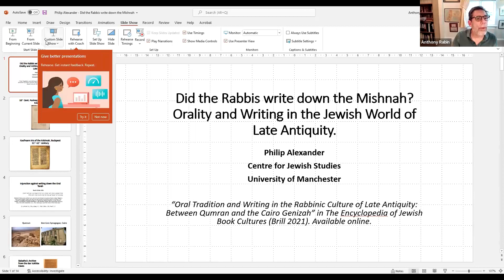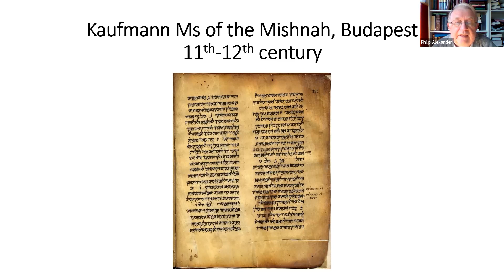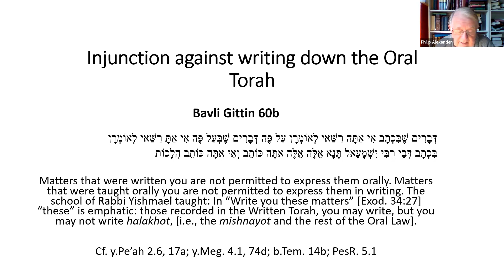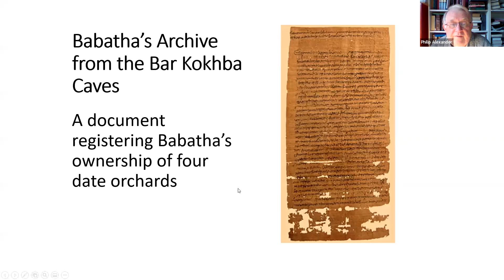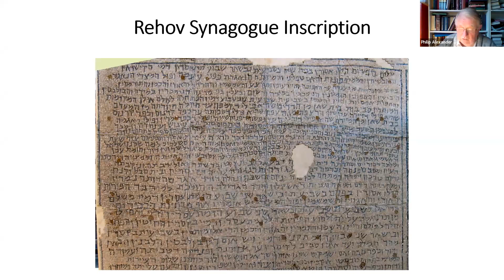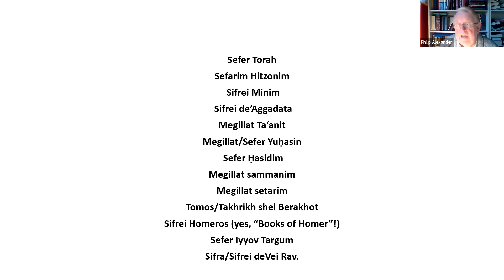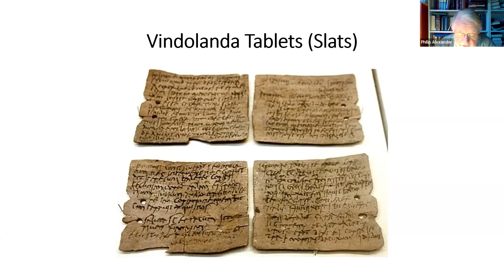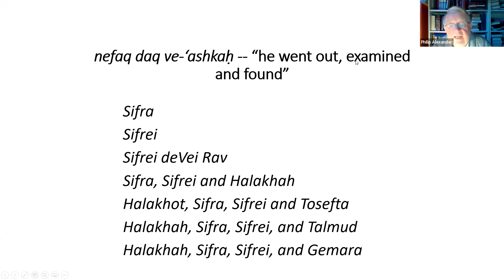PHILIP ALEXANDER — Did Rabbis Write Down the Mishnah?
The Mishnah, the Talmuds and the Midrashim are among the masterpieces of Jewish literature from late antiquity. Between them, they raise many questions, not least how they were composed, and then transmitted to future generations.

To answer these questions, Professor Alexander turned to the documentary and artefactual evidence for orality and writing in Rabbinic culture, to show how writing held a far greater role in the process than usually thought.

Phillip Alexander is Emeritus Professor of Post-biblical Jewish Literature at the University of Manchester. He is also a former President of the Oxford Centre for Hebrew and Jewish Studies, and a founding Director of the Manchester University Centre for Jewish Studies. He is currently supervising a project to produce a catalogue of Hebrew manuscripts in the John Rylands Library Manchester.